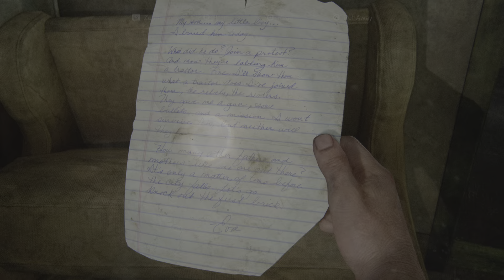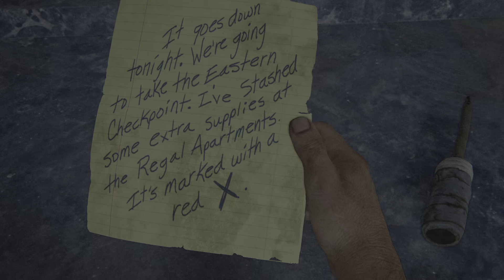The Last of Us Part I : Pittsburgh - Alone and Forsaken / Hotel Pt.1 Gameplay Part 6